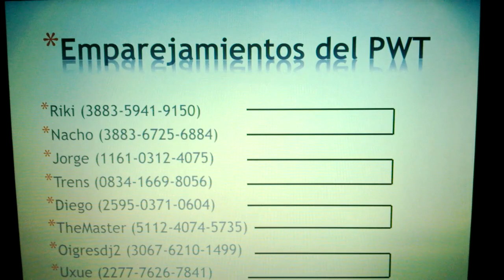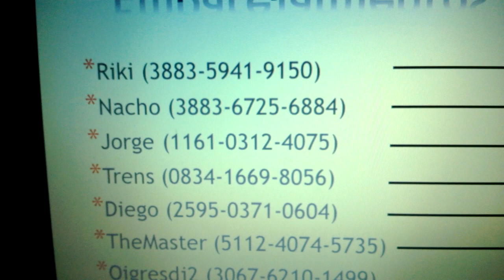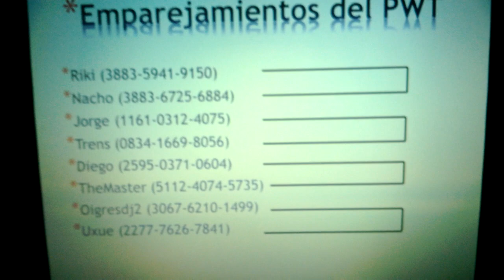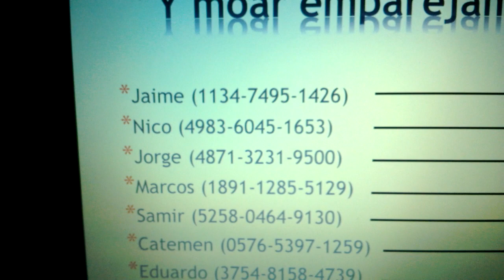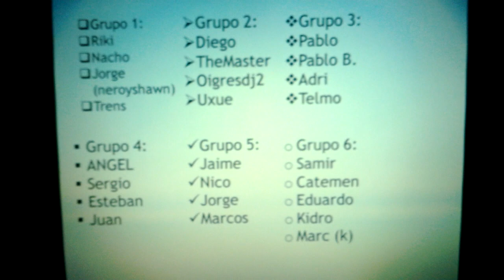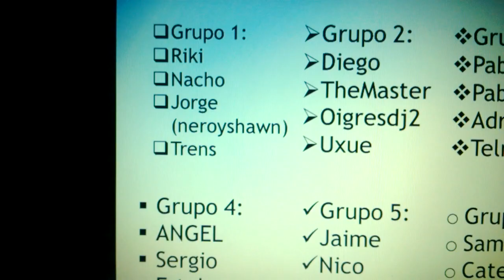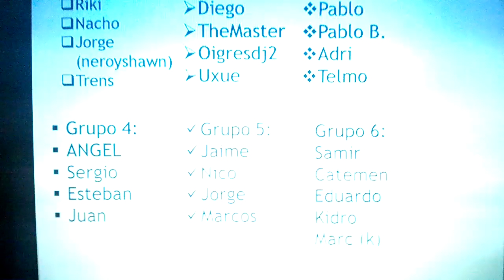Puncho World Tournament - Emparejamientos de la 1ª Ronda